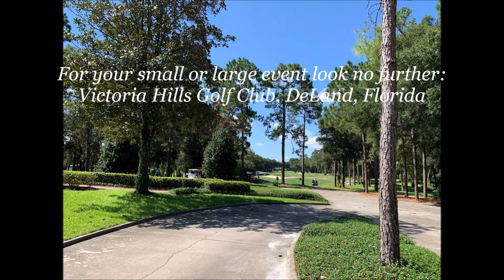Birthday Celebration at Victoria Hills Golf Club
Victoria Hills Golf Club is a perfect venue for any of your events.